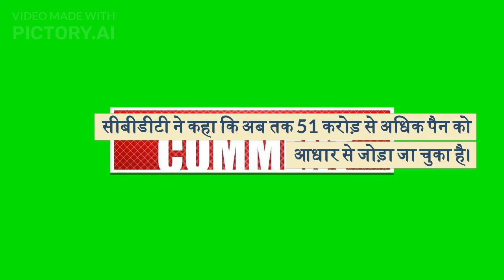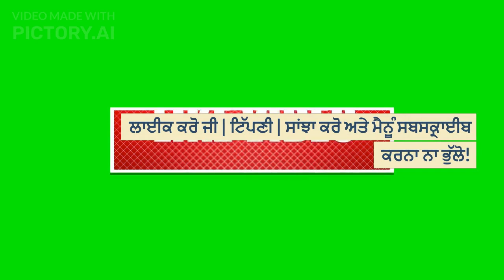PANCARD with Aadhaar Card Linking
PANCARD with Aadhaar Card Linking  has been extended

PAN with Aadhaar Linking has been extended
The last date of linking PAN with Aadhaar has been extended to June 30, 2023,
the Central Board of Direct Taxes (CBDT) said in a notification on March 28, 2023.
पैन को आधार से लिंक करने की आखिरी तारीख 30 जून 2023 तक बढ़ा दी गई है।
केंद्रीय प्रत्यक्ष कर बोर्ड (CBDT) ने 28 मार्च, 2023 को एक अधिसूचना में कहा।
सीबीडीटी ने कहा कि अब तक 51 करोड़ से अधिक पैन को आधार से जोड़ा जा चुका है।
ਪੈਨ ਨੂੰ ਆਧਾਰ ਨਾਲ ਲਿੰਕ ਕਰਨ ਦੀ ਆਖਰੀ ਮਿਤੀ 30 ਜੂਨ, 2023 ਤੱਕ ਵਧਾ ਦਿੱਤੀ ਗਈ ਹੈ।
ਕੇਂਦਰੀ ਪ੍ਰਤੱਖ ਟੈਕਸ ਬੋਰਡ (ਸੀਬੀਡੀਟੀ) ਨੇ 28 ਮਾਰਚ, 2023 ਨੂੰ ਇੱਕ ਨੋਟੀਫਿਕੇਸ਼ਨ ਵਿੱਚ ਕਿਹਾ।
CBDT ਨੇ ਕਿਹਾ ਕਿ ਹੁਣ ਤੱਕ 51 ਕਰੋੜ ਤੋਂ ਵੱਧ ਪੈਨ ਨੂੰ ਆਧਾਰ ਨਾਲ ਜੋੜਿਆ ਜਾ ਚੁੱਕਾ ਹੈ।

As of my knowledge cutoff date of June 30, 2023, there was no information available about
any further extension of the deadline for linking PAN (Permanent Account Number) with
Aadhaar (Unique Identification Number) beyond June 30, 2023. However, it is possible
that the government of India has extended the deadline further since then. To confirm
the current status of PAN-Aadhaar linking deadline,
I would recommend checking the official website of the Income Tax Department or
 other reliable sources of information.

The Indian government has once again extended the deadline for linking PAN with Aadhaar. The new deadline is now March 31, 2023.

This move comes after several requests from taxpayers who were finding it difficult to link their PAN with Aadhaar due to various
 reasons, including the ongoing COVID-19 pandemic.

The linking of PAN with Aadhaar is mandatory for all taxpayers, as per a Supreme Court ruling. It is necessary for filing income
 tax returns and for carrying out various financial
 transactions.

The government had earlier extended the deadline for linking PAN with Aadhaar until September 30, 2021. However, with
the COVID-19 pandemic still affecting daily life, the deadline has now been pushed further to March 31, 2023.

Taxpayers who fail to link their PAN with Aadhaar before the deadline could face penalties and their PAN could become invalid.

The process of linking PAN with Aadhaar is simple and can be done online through the Income Tax Department's website.
Taxpayers can also link their PAN with Aadhaar through SMS or by visiting a PAN service center.
With the deadline now extended until March 31, 2023, taxpayers have more time to link their PAN with Aadhaar and avoid
 any penalties or consequences

ਲਾਈਕ ਕਰੋ ਜੀ | ਟਿੱਪਣੀ | ਸਾਂਝਾ ਕਰੋ ਅਤੇ ਮੈਨੂੰ ਸਬਸਕ੍ਰਾਈਬ ਕਰਨਾ ਨਾ ਭੁੱਲੋ!

pan card aadhar card link kannada 2023Pancard and aadhar card linkpan card link aadhar cardpan aadhar link onlineAdharcard latest government jobs 2023job vacancy 2023government jobs 2023 in tamilnaduGovernment jobs 2023driving licence online apply 2022online driving licence applydriving licence online apply 2023Driving licence online apply